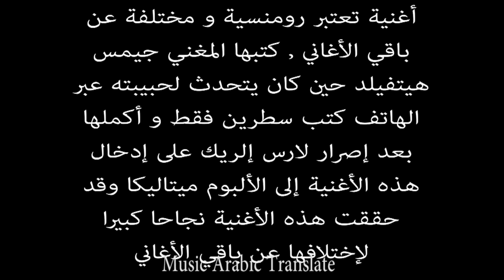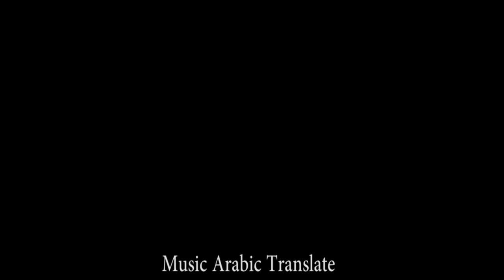Metallica - Nothing else matters Arabic مترجمة